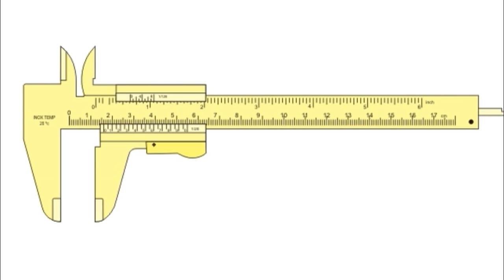Teoria de Medidas - Professor da USP Explica #5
Olá, humano! Neste vídeo o professor da USP Fernando Fernandes Paiva explica quais são os principais erros que ocorrem no laboratório e também dá uma introdução à teoria de medidas.